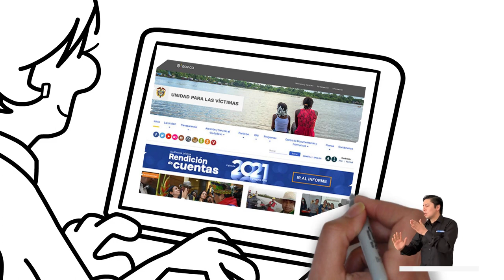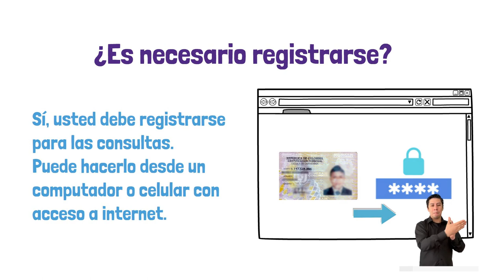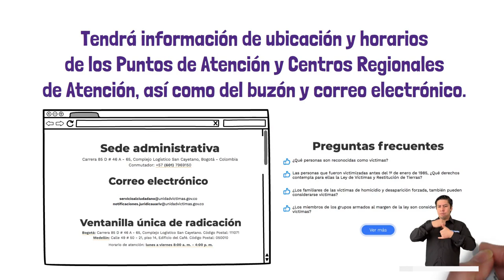🎥| ¿Qué es Unidad en Línea? en este video le contamos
🎥| Conozca qué es UnidadEnLínea y qué trámites puede realizar a través de esta herramienta virtual.